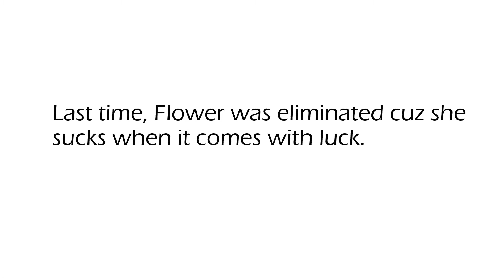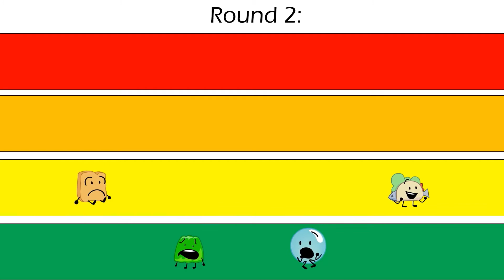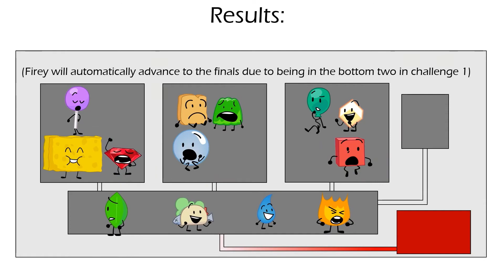BFB Randomized Episode 2